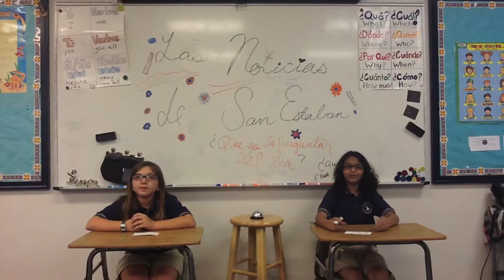Los Anuncios 1/16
¿Dónde está Kaitlyn?; El Super Zapato A, La Pregunta del Día